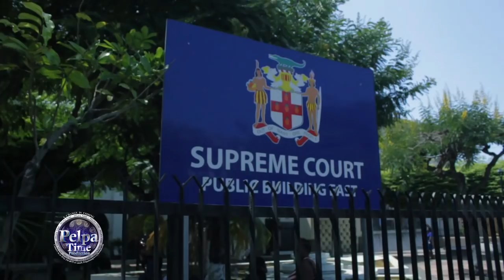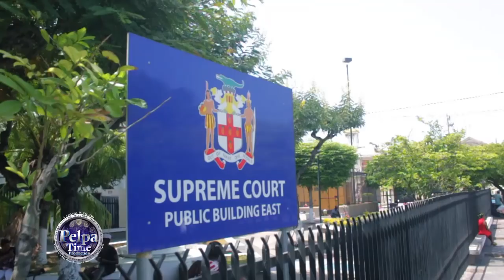Vybz Kartel First Court APPEAL was a win, LIVE VIDEO Footage what went on at court today